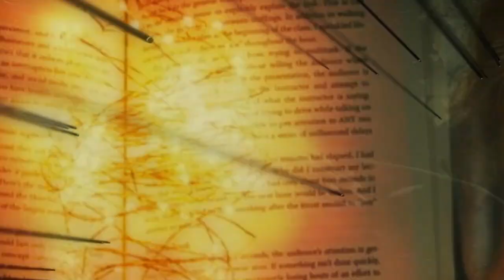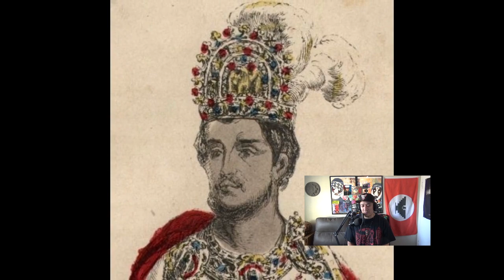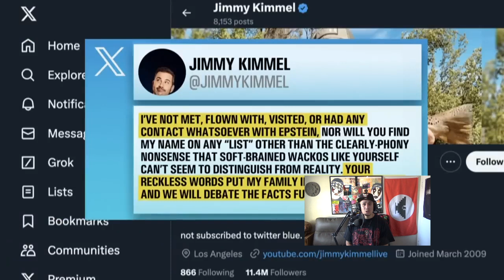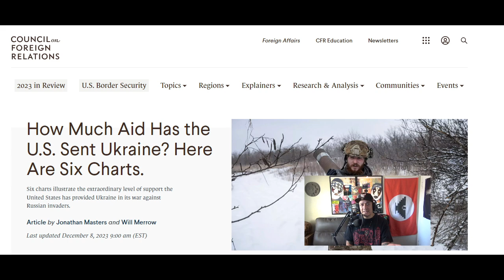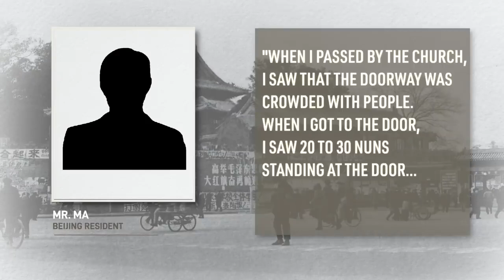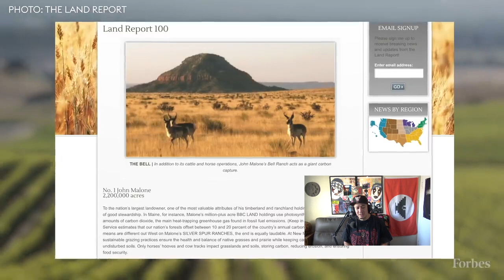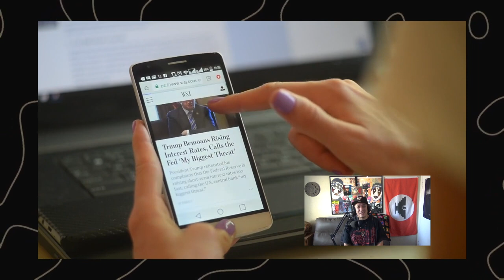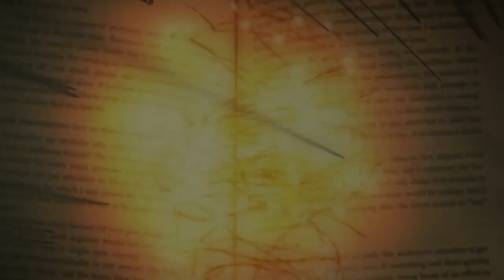El Grito 108 - Devils Pie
What's good world, we back from the crypt with some more of that hood philosophy shit, and on this episode we got lots to talk about.

For starter, one of the Epstein lists has been released, and rather than talk about the human trafficking element side of it, I go in on the effect it's had on undermining the sovereignty of the United States instead. Don't get me twisted, the trafficking and exploitation of children is unquestionably reprehensible and the sickos that engaged in these actions deserve punishment to the fullest extent imaginable, but belying this is the real root of the problem that some Blue Anon MF'ers are still trying to dismiss.

The US has been bought and sold homie and the hustle exists cuz our politicians were abusing their power, and that's the issue few are discussing.
I got you though, and offer a little hope in the form of ancestral Nahuatl ways that show why such leadership is disgusting as well as how we can potentially fix it so we can build a better world from the smoldering ashes of this one.

I close off by pulling a complete 180 and going in on some psychoanalytic film analysis on Belly, as mentioned in the previous episode. That movie is mad philosophical and deserves its flowers in my humble opinion, and DMX and Nas team up with Hype Williams to give us a masterpiece on what it's like to navigate the struggles of the hood.

Stay woke fam...